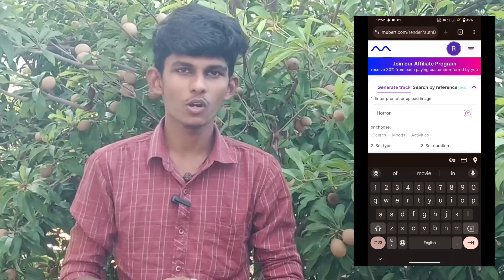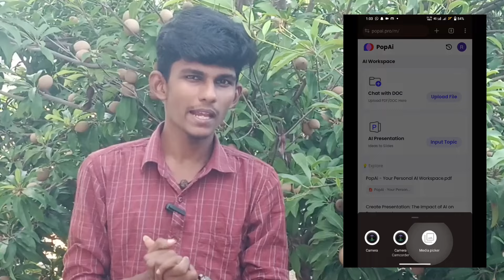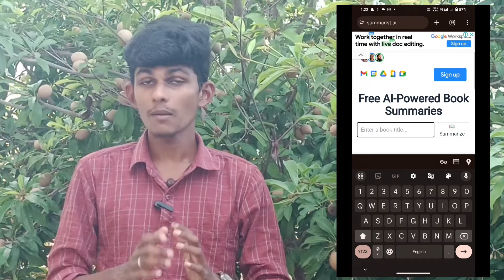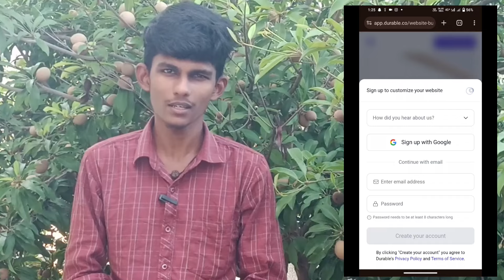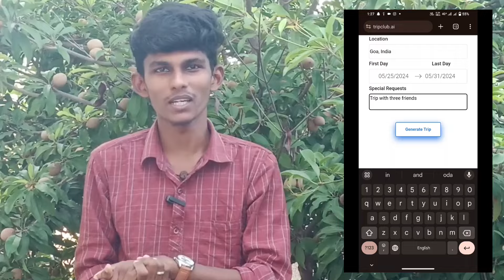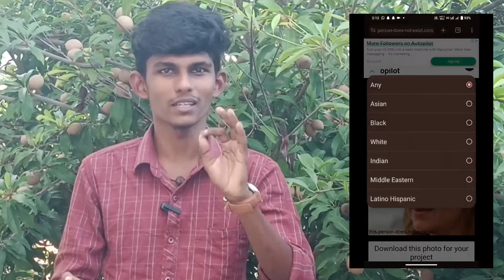Top 7 Useful AI Tools in 2024 🔥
Telegram World : @rajamflop

Help to Grow up ISHKi Thoughts

Gpay : esakkir4@okicici
Paytm: esakkir4@paytm